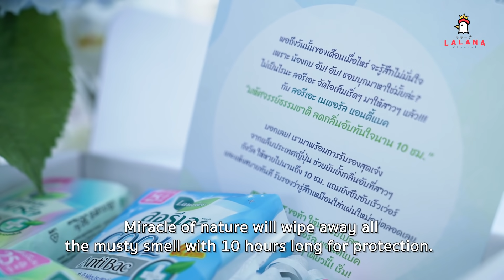โอ๋...แฟนจ๋า อย่าร้องไห้ T_T I บ้านหมอเจี๊ยบ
หมอเจี๊ยบมีอีกหนึ่งโปรเจค สร้างบ้านเสร็จแล้วสร้างอะไรต่อ อยากรู้ต้องดูให้จบ \